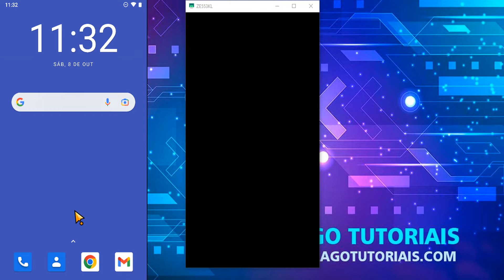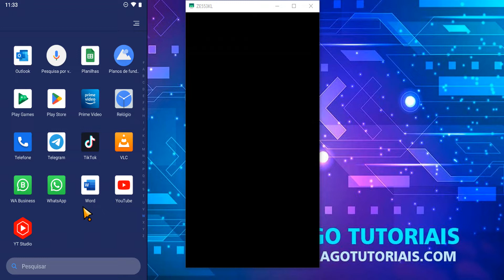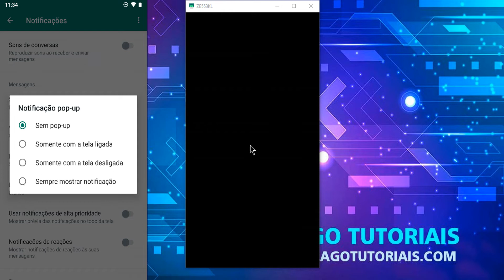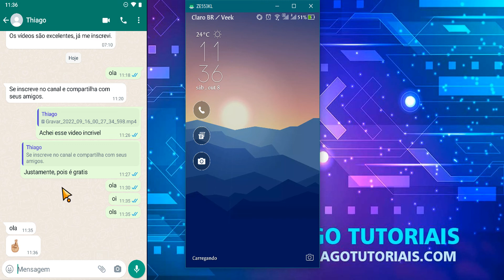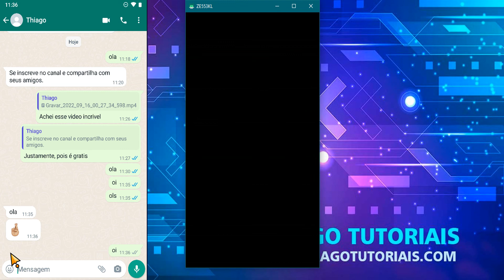Como Responder Mensagem do Whatsapp com a Tela Bloqueada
⏩ Olá, eu sou o Thiago e no vídeo de hoje ensino você a Como Responder Mensagem do Whatsapp com a Tela Bloqueada para que seguindo os passos descritos no vídeo você consiga de forma simples e sem dificuldades visualizar ou responder qualquer mensagem do whatsapp sem precisar desbloquear o aparelho.

💙 VÍDEOS RELACIONADOS:
Poco Launcher | Aprenda Como Usar